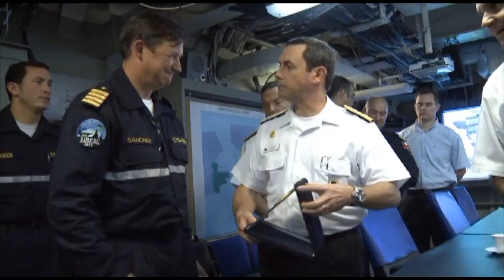Ejercicio RIMPAC 2012 - Hawaii